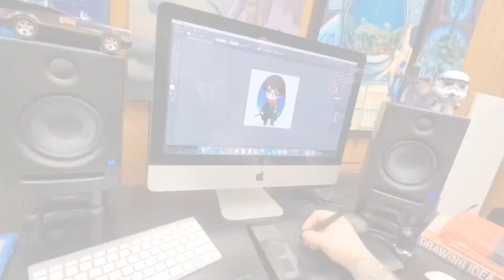Time lapse digital painting of Harry Potter and Hagrid (procreate time lapse)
Digital painting time lapse of Harry Potter and Hagrid. I created this digital artwork on my iPad Pro using procreate. I really loved this scene between Harry and Hagrid. I think it’s the first time Harry felt that anyone are doing for him.